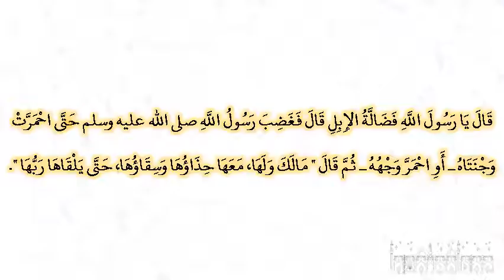صحيح البخارى - كتاب الأدب - 6112 - باب ما يجوز من الغضب والشدة لأمر الله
حدثنا محمد، حدثنا إسماعيل بن جعفر، أخبرنا ربيعة بن أبي عبد الرحمن، عن يزيد، مولى المنبعث عن زيد بن خالد الجهني، أن رجلا، سأل رسول الله صلى الله عليه وسلم عن اللقطة فقال ‏"‏ عرفها سنة، ثم اعرف وكاءها وعفاصها، ثم استنفق بها، فإن جاء ربها فأدها إليه ‏"‏‏.‏ قال يا رسول الله فضالة الغنم قال ‏"‏ خذها، فإنما هي لك، أو لأخيك، أو للذئب ‏"‏‏.‏ قال يا رسول الله فضالة الإبل قال فغضب رسول الله صلى الله عليه وسلم حتى احمرت وجنتاه ـ أو احمر وجهه ـ ثم قال ‏"‏ مالك ولها، معها حذاؤها وسقاؤها، حتى يلقاها ربها ‏"‏‏.‏